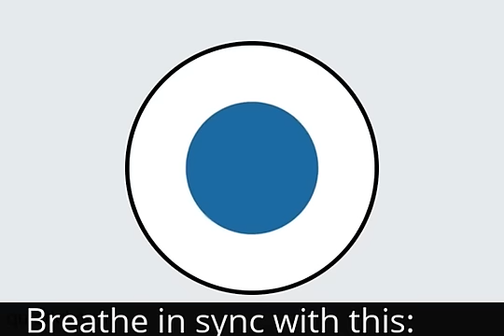Box Breathing To Calm Down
This Navy SEAL breathing technique, aka box breathing or tactical breathing, is used to calm yourself down, a simple 4 second rotation of breathing in, holding, breathing out, holding.